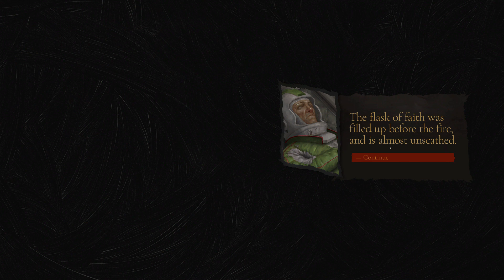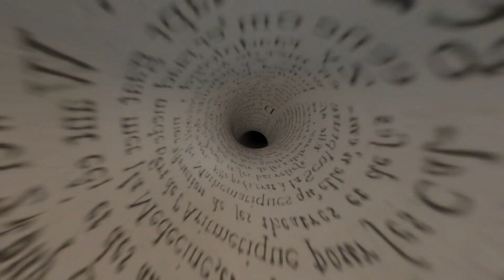The Bookwalker EP6 - Black River Drifters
Today we enter the 4th book.